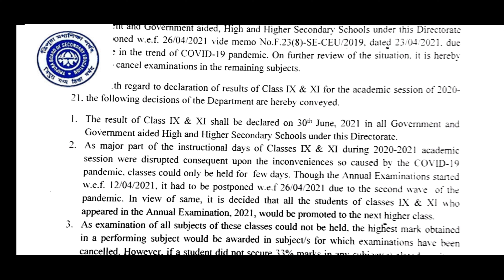TBSE Class 9 & 11 exam cancel or Postponed?! TBSE TRIPURABOARD OFSECONDARYEDUCATION